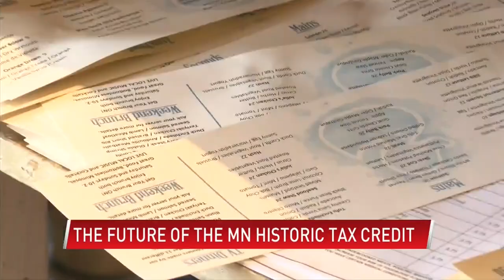The Future of the Minnesota Historic Tax Credit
(ABC 6 News)- An important tax credit is expiring in a few months, one that will affect how our cities and towns grow in the future.

It's called the historic tax credit. Many businesses throughout the state have benefitted from it.

"We take great pride in being able to take these buildings that maybe are being cast off or not being looked at as valuable anymore and providing great value in renovating them that's going to last them for another generation," Mike Benike, Executive V.P. of Benike Construction said.

The Conley Maass Downs Building in downtown Rochester is home to Bleu Duck Kitchen, Collider Coworking and now soon to be Google.

This building was the first in Olmsted County to receive funding from the Historic Tax Credit and the purpose? It's an incentive to renovate historic buildings.

Mike says the tax credit is helping to create jobs.

"These renovation projects take a lot of labor and if a local contractor or a team of local contractors is selected, that's a lot of local labor hours which turns into jobs," Benike said.

The University of Minnesota says the Historic Tax Credit has created over 18,000 jobs in Minnesota. And in Rochester, $11.50 is generated for every $1 of tax credit. Meaning for projects like the Conley Maass Downs, the investment paid off. $6.7 million dollars have been generated as of 2018.

But if the historic tax credit isn't renewed, some people are worried.

"A lot of these projects will stagnate. Not only will we end up with higher vacancy rates in cities like Rochester and other places all over the state but we'll lose buildings. We all know, not only are these great spaces but they're much better as functional parts of our community than as piles of rubble in a landfill," Heidi Swank, executive director of Rethos said.

Minnesota Senator Carla Nelson is chair of the tax committee. She supports the historic tax credit, but because of the pandemic, she says the tax budget is already tight.

Think of this as a puzzle. Senator Nelson is trying to figure out how all the pieces fit together.

"My goal will figure out how to continue that tax credit at the same time knowing that we have many of these other pressures to make sure that we have the tax credit on the PPE loans and that we don't tax those unemployment insurance benefits," Sen. Nelson said.

Jane Bisel with Blue Planet Museum Consulting in Rochester tells ABC 6 NEWS that the historic tax credit is essential for Rochester's future growth.

She said off-camera with proper historic tax credit funding, the Chateau Cultural Center has the possibility to return to a public theatre.

The Castle is another space that has benefited from the historic tax credit funding.

Senator Nelson says she hopes the historic tax credit will be renewed in May.